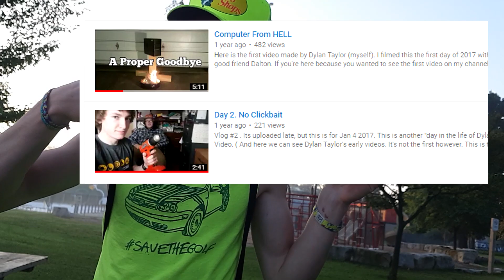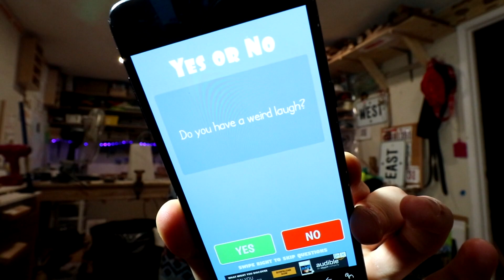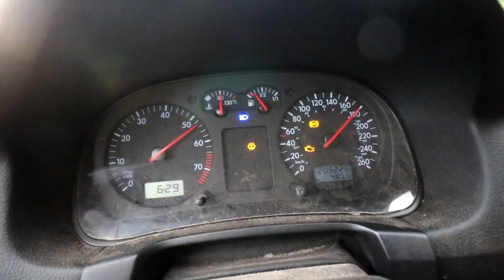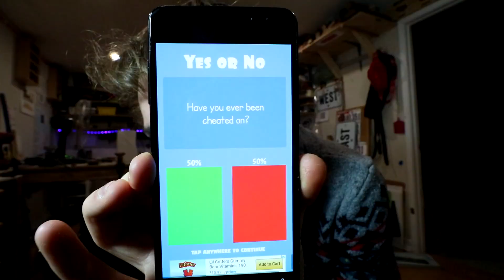Have I Ever Done Anything Illegal?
This sweet cinematic video with a rapid fire Q and A for the later half was a fun one to film and edit. Special thanks to My dad for Driving me around and for Skylar for hanging out with me and biking to the train. Hope everyone enjoyed this installment of "Dylan Taylors Vlog"

FanMail Address:
Dylan Taylor
Tillsonburg, ON
CANADA
N4G 4H3

? DOCTOR VOX - Endgame